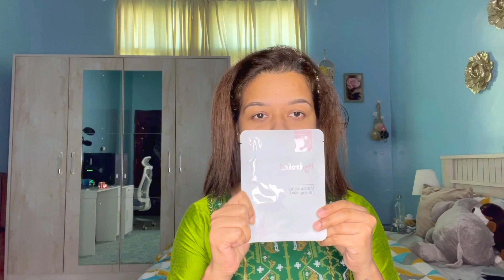Diwali Makeup Look 🪔 Using Affordable Products | Indian Festive Glam | Anunanda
Products Use-
1- Sheet Mask
Miniso Hydrolat Moisturizing Tone-up Mask

2- Sunstop 30 Sunscreen Lotion

3- Maybelline Facestudio Strobing Liquid

4- Rimmel London
BB Cream SPF 15

5- Miniso Double end replaceable Highlighter and Concealer Pen

6- Sephora Matte Perfection Powder

7- Rimmel London Sculpting Palette

8- Miniso Color me - gradient blusher

9- Sephora face shimmering powder

10- Essence Brow Pomade

11- Catrice Cosmetics The Epic Earth Eyeshadow Palette

12- Himalaya Herbal Kajal Stick

13- Maybelline Colossal Bold Liner

14- Maybelline Colossal Go Extreme Mascara

15- Maybelline Siren in scarlet Matte- 965
      Mac Mini matte lipstick- Whirl

Thank you guys for watching !  Sending you all the good vibes . ♥️